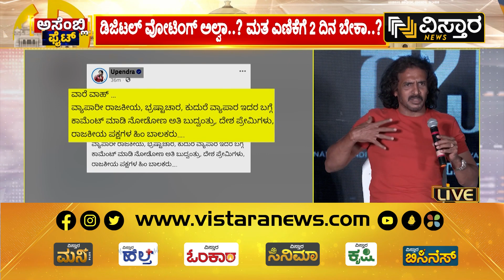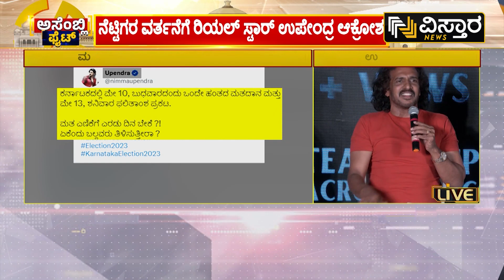ಡಿಜಿಟಲ್​ ವೋಟಿಂಗ್​ ಅಲ್ವಾ? ಮತಏಣಿಕೆಗೆ 2 ದಿನ ಬೇಕಾ? | Upendra Comments On Election Results | Vistara News